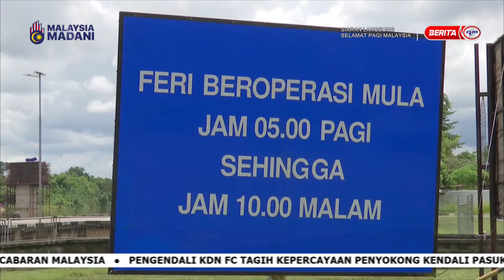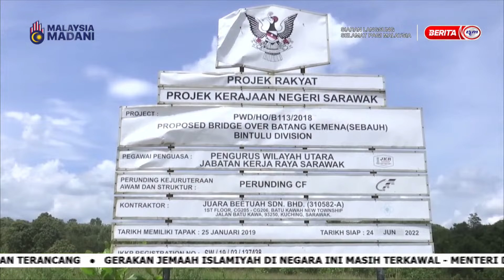19 MEI 2024 – SPM – FERI SEBAUH NADI PENGANGKUTAN